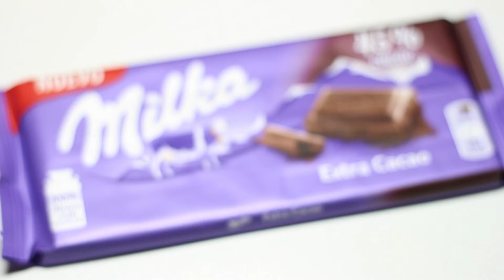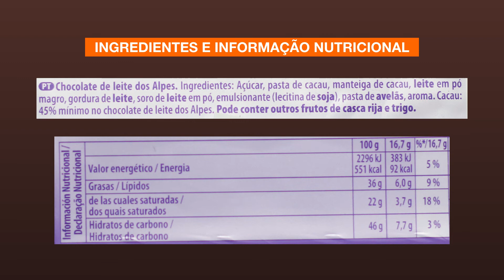MILKA 45% EXTRA CACAO - Review Chocolate #277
Já experimentou? Deixe sua opinião nos comentários =)